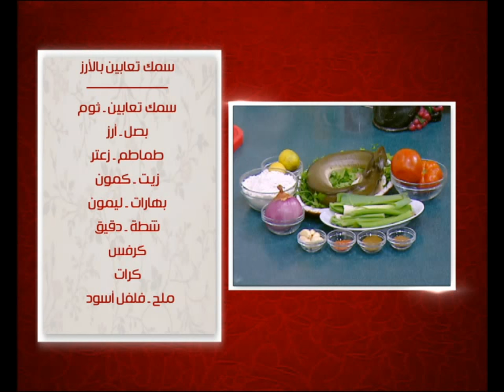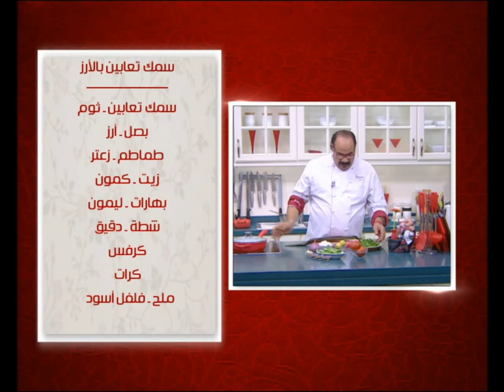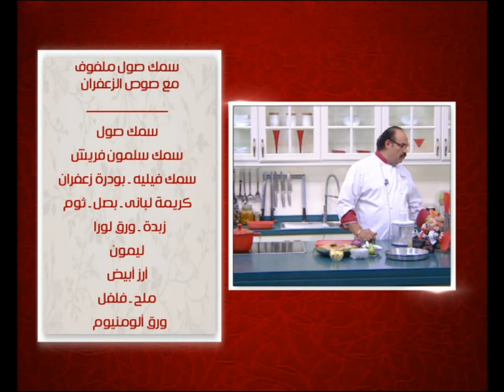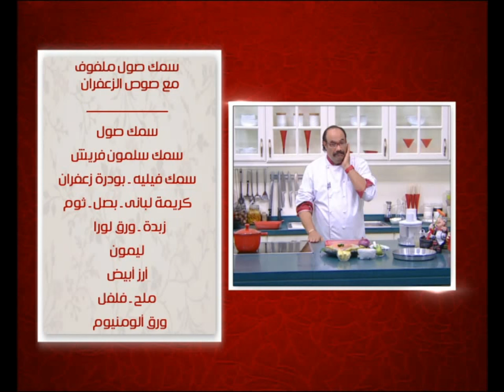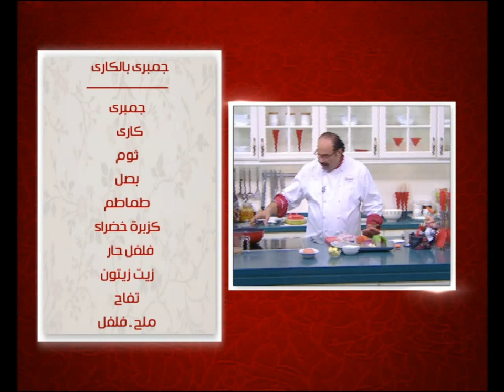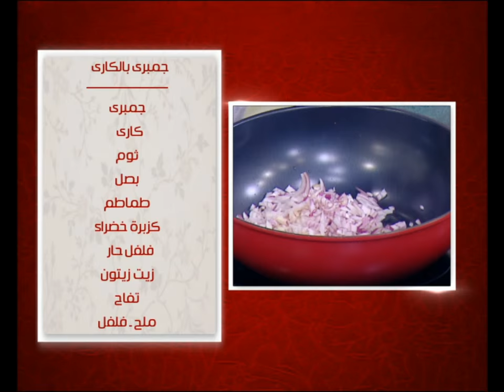المدفونه سمك ثعابين ووصفات أخرى | الشيف حلقة كامله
طريقة عمل المدفونه سمك ثعابين - سمك ملفوف بالزعفران - جمبرى بالكارى - سمك سردين مقلى مع الشيف شربيني في الشيف
الوصفات كامله